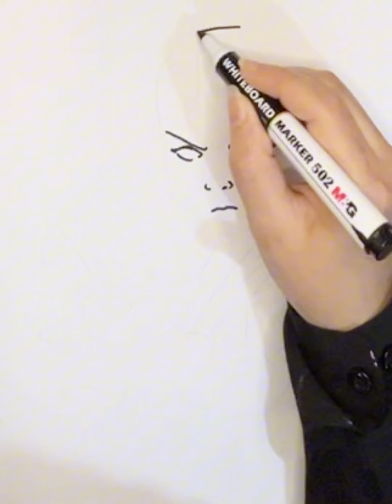Avatar the Last Airbender ،،آفاتار: أسطورة أنج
مرحبًا بكم في قناتنا الفنية! 🎨
في هذا الفيديو، نقدم لكم تجربة رسم كرتوني للأطفال بطريقة ممتعة وسهلة. سنقوم بتعليم الرسم للأطفال من خلال خطوات بسيطة لرسم شخصيات كرتونية محبوبة، بالإضافة إلى تلوين شخصيات كرتونية تضفي الحياة على رسوماتكم.

استعدوا للاستمتاع مع أغاني أطفال جديدة وأغاني nursery rhymes التي تجعل التعلم أكثر متعة. هذه الأغاني التعليمية تساعد في تعليم الأرقام وتعليم الألوان، مما يجعل التعلم ممتعًا وشيقًا.

نقدم أيضًا قصص مصورة للأطفال وفيديوهات تعليمية للأطفال، بالإضافة إلى ورش عمل فنية ومسابقات رسم للأطفال لتحفيز إبداع الأطفال. لا تنسوا الانضمام إلى ألعاب تعليمية ممتعة وأنشطة للأطفال التي نعدها لكم.

لا تفوتوا فرصة المشاركة في التعليقات، وشاركوا معنا رسوماتكم وأفكاركم!

استمتعوا بالمشاهدة وكونوا جزءًا من عائلتنا الفنية! 🎶✨

مرحبًا بكم في قناتنا المليئة بالإبداع! 🎨

في هذا الفيديو، سنستمتع معًا بتجربة رسم كرتوني للأطفال، حيث نتعلم تعليم الرسم للأطفال بطريقة سهلة وممتعة. سنقوم بتلوين شخصيات كرتونية مميزة، مما يجعل تلوين الأطفال تجربة فنية رائعة.

كما سنقدم لكم أغاني أطفال جديدة وأغاني تعليمية تساعد في تعليم الأرقام للأطفال وتعليم الألوان، مما يجعل التعلم أكثر متعة. لا تفوتوا فرصة مشاهدة فيديوهات تعليمية للأطفال التي ستساهم في تطوير مهاراتهم.

انضموا إلينا في مسابقات رسم للأطفال وشاركوا في أنشطة للأطفال الممتعة. سنستعرض أيضًا قصص مصورة للأطفال وقصص للأطفال ممتعة، مع موسيقى للأطفال تخلق جوًا مبهجًا.

استمتعوا بتجربة ورش عمل فنية وألعاب تعليمية ستشجع إبداع الأطفال.

استعدوا للمتعة والإبداع، ودعونا نبدأ! 🎶✨